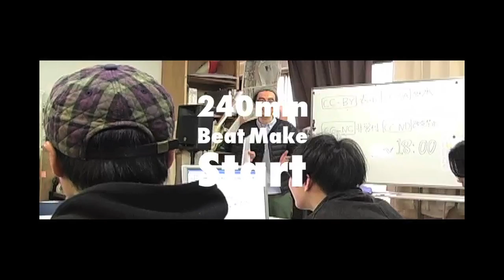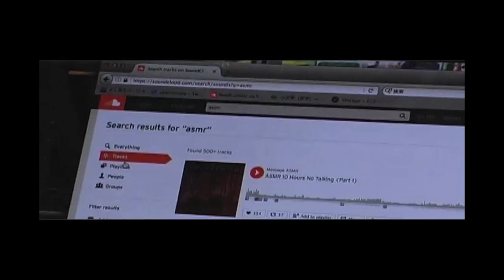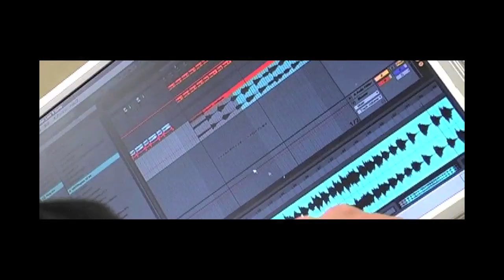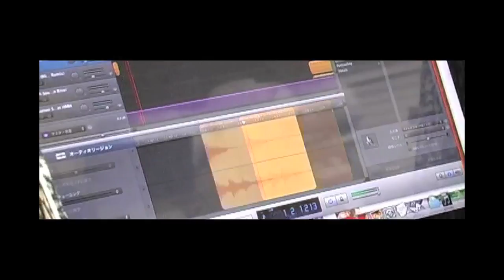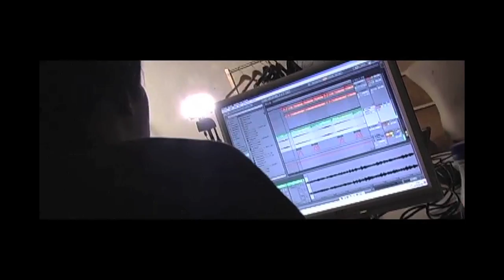240min Beatmaking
Apr.2.2016 / Create brand new remixes of CC-licensed tracks found online.

"electronic music producers"
Madegg, Metome, Foodman, and Canooooopy

supported by bigakko

Art Direction: tokyobros